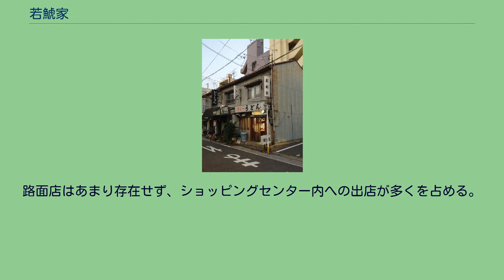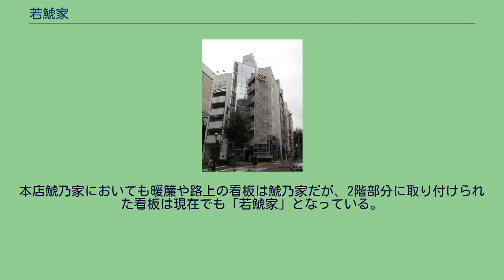若鯱家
錦_(名古屋市)
愛知県名古屋市北区大野町にある若鯱家本部 若鯱家のカレーうどん 「本店 鯱乃家」 「本店 鯱乃家」のカレーうどん 株式会社若鯱家（わかしゃちや、英: Wakashachiya Co,. Ltd.）は、日本の愛知県名古屋市に本社を置く、名古屋カレーうどんを主力商品とする飲食店チェーンである。
起源となる店舗は黒川（当時の黒川本店、現在は「本店 鯱乃家」と屋号を変えて営業。詳細は後述）にあり、繁盛店として知られるとともに名古屋一円のうどん屋の跡取りが修行する店としても有名であった。
しかしブランド名の商標登録を行っていなかったことから、 同店出身者の一人が名古屋の広告代理店「東海通信社」と共に、同じ名前の「若鯱家」を商標登録し、本店とは無関係に当該名称で1988年（昭和63年）頃から各地にチェーン展開を開始したものである。
メニューはカレーうどんの他に、うどん、そば、丼物といったものがある。
カレーうどんには、ロースカツ、揚げナス、イカフライ、揚げ餅、エビフライ、チーズ、温野菜、温玉の8種類の具から好きなものをトッピングできる。
カレーうどん定食には鳥唐揚げ、おろし串カツ、みそ串カツ、エビイカフライの4種類から選べる揚げ物と白御飯と漬物が付く。
うどんとそばには暖かいものと冷たいものがある。
丼物は、小海老天丼、味噌カツ丼、唐揚げ親子丼などがある。
路面店はあまり存在せず、ショッピングセンター内への出店が多くを占める。
名古屋近郊を中心に東海地方（ただし静岡県では未出店）に多く展開し、関東・近畿・海外にも店舗を持つ。
2008年（平成20年）11月現在で国内・海外合わせて64店舗を展開している。
2017年（平成29年）現在、旧黒川本店（愛知県名古屋市北区田幡二丁目14番1号、地図。名古屋市営地下鉄名城線 黒川駅から徒歩で約1分）は、商号を変更して「本店 鯱乃家」として営業している。
同店の暖簾分け店は、「若鯱家分家 歩々亭」（愛知県小牧市中央1丁目389、地図）が存在している。
なお、「若鯱家 極楽本店」（愛知県名古屋市名東区極楽三丁目47、地図）・「若鯱家 清明山店」（愛知県名古屋市千種区上野一丁目7番22号、地図）・「若鯱家 犬山店」（愛知県犬山市西北野107-8、地図）が既に閉店している。
本店鯱乃家においても暖簾や路上の看板は鯱乃家だが、2階部分に取り付けられた看板は現在でも「若鯱家」となっている。